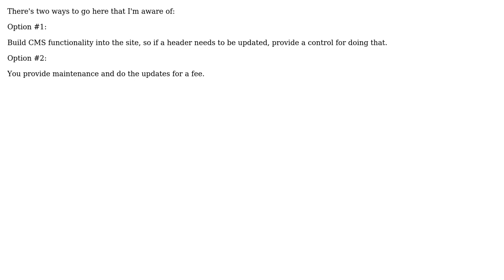Software Engineering: How would the customer edit the website you've sold to him?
With thanks & praise to God, and with thanks to the many people who have made this project possible! | Content (except music & images) licensed under CC BY-SA | Music | Images & others | With thanks to user RandomUs1r user KnownAsDon user JAYMEE and the Stack Exchange Network Trademarks are property of their respective owners. You are responsible for your own actions.